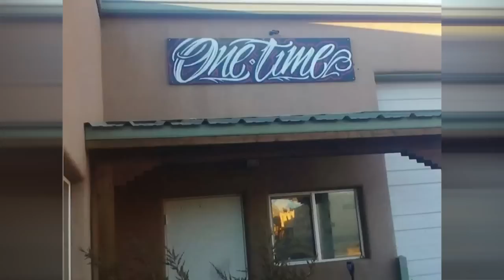Santa Fe business busted for drug smuggling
New Mexico DEA agents said a paint and body shop in Santa Fe was being used as a front for a drug smuggling operation.